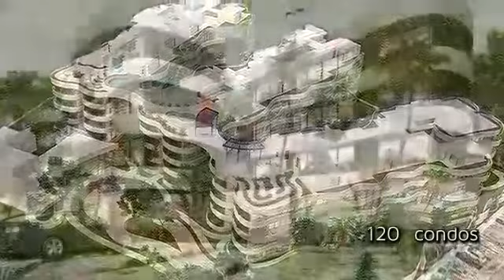Tulum Condos for Sale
I just wanted to share with you a small snippet of these wonderful condos for sale in Tulum. The developer is Anah and they are highly professional, responsive and flexible in terms of payment options. I know from personal experience. We are working with them right now for our Tulum Condo. Check out this short video. If interested, message me.